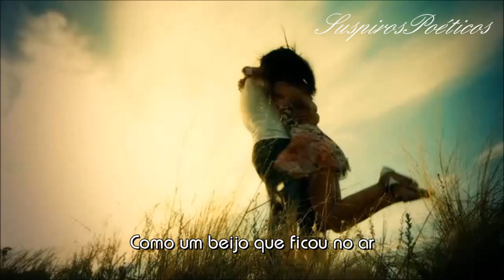Byafra 💘 Seu Nome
❤A pedido do meu amigo Jean (Theloveisintheairyes)❤